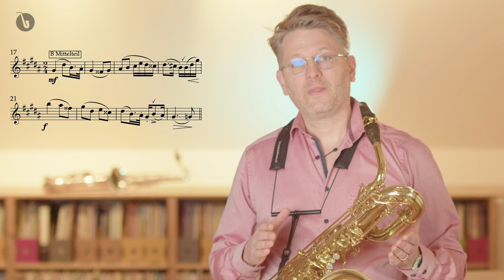Hat Mozart recht? Eine Ferling-Etüde im Tempo-Check mit Bariton- und Altsaxophon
So profitierst du musikalisch von den populären Ferling-Etüden auf dem Saxophon am meisten.

❓Hast du FRAGEN zum Video oder zur Videobeschreibung? Schreib sie mir in den Kommentaren, ich antworte dir gerne.

DER NEUE FERLING
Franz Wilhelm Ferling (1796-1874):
48 Etüden op. 31, Nr. 37 in H-Dur
Christoph Kirschke, Saxophon

00:00 Intro
00:24 Tempo als Hauptsache in der Musik?
01:12 Das Härteste am Tempo?
01:51 Wovon hängt das Tempo ab?
02:44 Charakter-Check Ferling-Etüde Nr. 37
03:26 Tempo-Vergleich Bariton-Alt
04:48 Fazit Tempo-Vergleich
06:01 Struktur-Check
06:15 Mittelteil
07:12 Reprise
07:30 Schluss
08:12 Hole dir die Noten
08:29 Mozart hatte recht
08:52 Die komplette Etüde Nr.37 in H-Dur
10:38 Outro